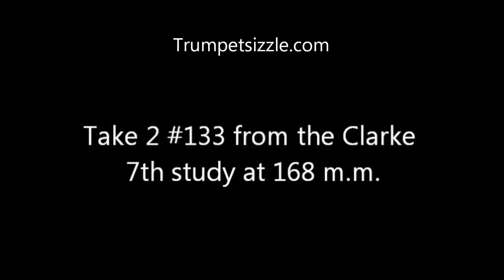Herbert L Clarke TRUMPET LESSON 7th study number 133 kurt thompson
Herbert L. Clarke 7th study number no. #133 at m.m.168 Technical Studies Kurt Thompson
Why not get involved in my 90 day course that specializes in getting quick and amazing results from the Herbert L. Clarke Technical Studies?

Do you need better technique and faster fingers?